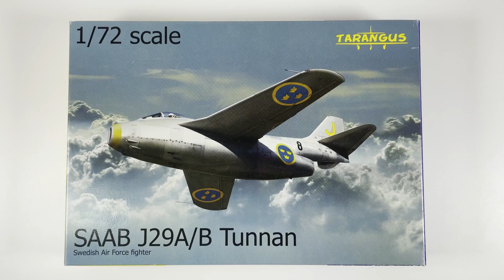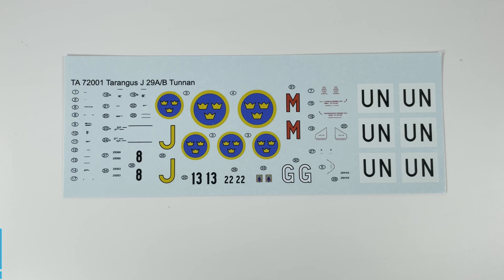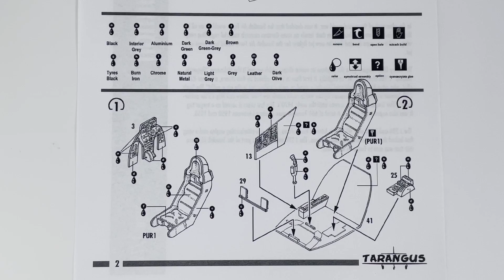TARANGUS 1/72 SAAB J 29 A/B TUNNAN UNBOXING REVIEW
This video is for modelers who can't decide whether buy or not before check inside of box.